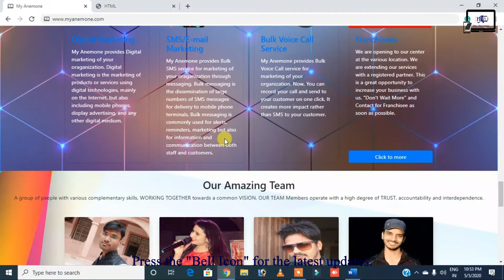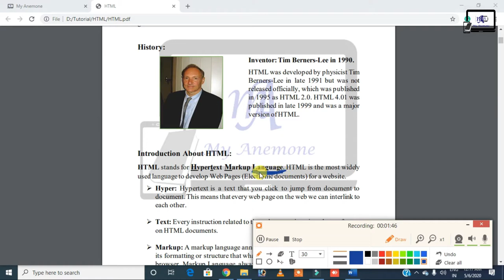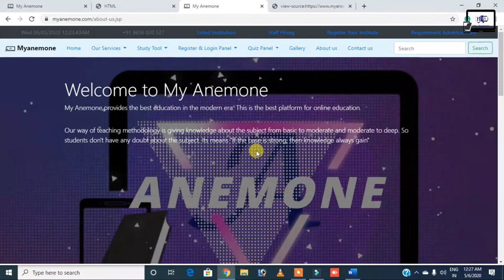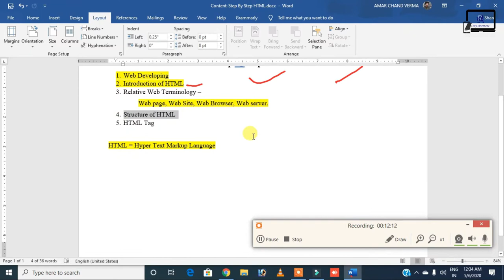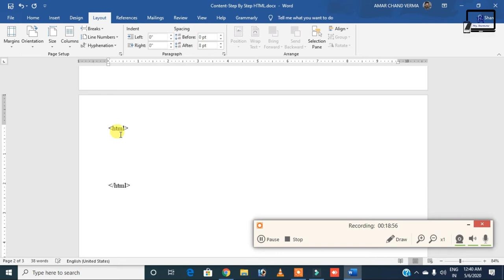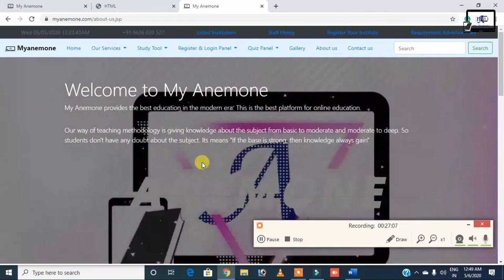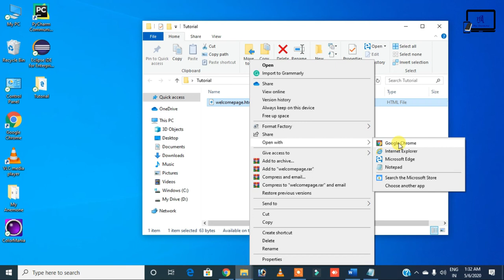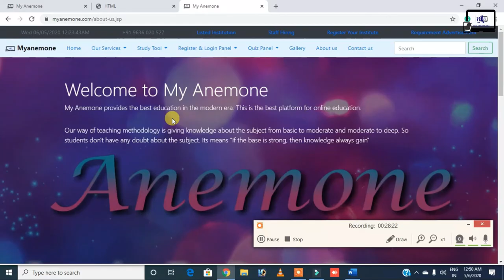Web Developing Course (Step By Step HTML) Learn Web Design || Mr. A C Verma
Web Developing Course (Step By Step HTML).

अगर आप एक वेब डेवलपर बनना चाहते है और अपनी खुद की वेब साईट डिजाईन करना चाहते है |

Hello Everyone,
Welcome to "My Anemone".

Lecture - 1 of Web Developing Course (Step By Step HTML).